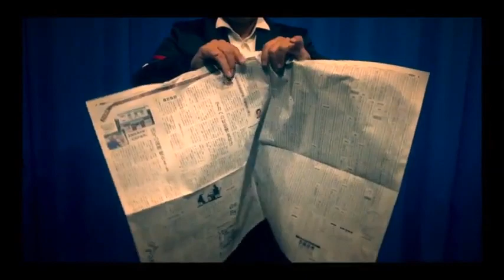Appearing PET bottle by SYOUMA